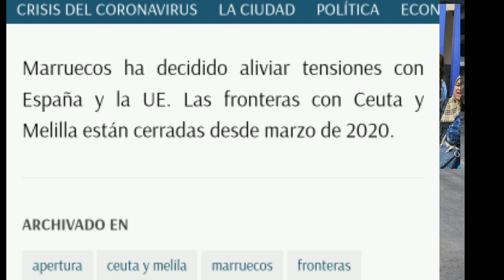عاجل ستفتح الحدود مليليه و سبته اليوم 1.3.2022